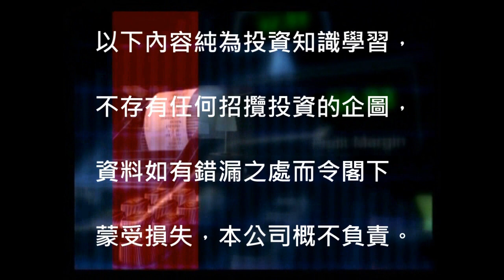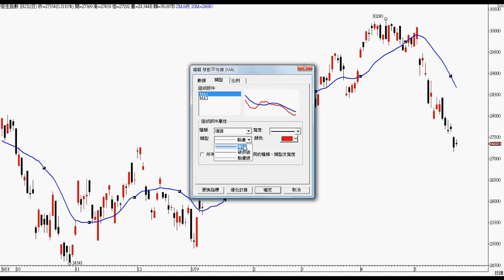揭開職業炒家是用那一種平均線，散戶超錯！【技術分析教學】第三集，羅振邦 技術分析課程@智才投資學會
【技術分析教學】第三集，課程內容 ﹕
1) 簡單移動平均線Simple Moving Average ( SMA / MA )
2) 加權移動平均線 Weighted Moving Average ( WMA )
3) 指數移動平均線 Exponential Moving Average ( EMA )
4) 指數平滑異同移動平均線 Moving Average Convergence and Divergence ( MACD )

課程報名熱缐：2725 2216

1) 在 Youtube 的「智才投資學會」主頁內，按【訂閱】
2) 再在【已訂閱】旁邊，按下【鐘仔】，完成！